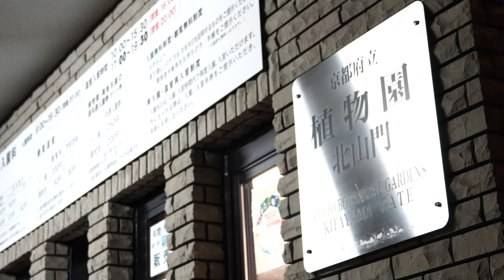【sony α6400】秋の紅葉とライトアップされた京都府立植物園 左京区【 kyoto japan 4k walk 】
京都府立植物園のライトアップにいってきました。
とても綺麗でした。